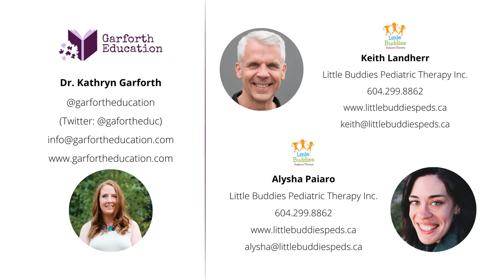Sensory Modulation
Dr. Kathryn Garforth and guests Keith Landherr & Alysha Paiaro discuss "Sensory Modulation".

About Dr. Kathryn Garforth:
Dr. Kathryn Garforth has professional expertise in Educational Psychology and a personal understanding of the frustrations children and adults with learning difficulties experience at home, school, work, and extracurricular activities. You can learn more about Dr. Kathryn Garforth’s experiences with dyslexia you can read about it

Garforth Education’s Educator Group (This is a supportive community for educators from different backgrounds)

Keith Landherr:
Director of Little Buddies Pediatric Therapy Inc.
Occupational Therapist
Certified DIR Floortime® Trainer

Keith is a graduate of New York University's (NYU) Occupational Therapy Program and has over 25 years of experience as an Occupational Therapist. Keith has advanced training in Sensory Integration, Multiple Therapeutic Learning Systems, NeuroDevelopment Treatment, and is a certified DIR Floortime Trainer. He initially trained at Babies and Children's Hospital of New York City. He has present to child development centers in British Columbia and New York City and has provided lectures for ICDL's DIR Floortime Training Program, New York City Department of Education, Babies and Children's Hospital of New York, and as an adjunct professor of Occupational Therapy at NYU. Keith has training and experience in treating sensory processing differences in individuals from birth through adulthood in early intervention programs, school-based services, and private Occupational Therapy clinics. Keith is the Director and founder of Little Buddies Pediatric Therapy Incorporated, where he strives to prove family-centered treatment to children and families while honoring their unique histories and individual differences. Keith is currently a Ph.D. student in the Fielding Graduate School's Infant and Child Development program.

Alysha Paiaro:
Assistant Director of Little Buddies Pediatric Therapy Inc.
Occupational Therapist
Certified Proficient DIR Floortime® Practitioner
Registered PLAY ProjectTM Consultant

Alysha is a graduate of the University of British Columbia, Masters of Occupational Therapy Program, and is a certified Proficient DIRFloortime® Provider. She has worked with children & youth as an Occupational Therapist, a physical literacy & gymnastics coach, and as a product designer creating customized product solutions to increase accessibility and participation within the healthcare and public sectors. She also completed a Bachelor of Fine Arts in Product Design at Emily Carr University of Art + Design where she focused her studies on the design of custom clothing, toys, and exercise equipment for adults and children living with disabilities. Dedicated to building genuine relationships with all her clients, Alysha strives to honor the unique strengths, skills, and dreams of all children while providing family-centered care. Alysha is currently pursuing advanced training in the DIR Floortime Approach®.

About Garforth Education:
Our goal is to assist clients and their families to find and understand their unique learning profiles and guide them on their educational journey so they can realize their maximum potential.

We strive to provide a bridge between research and practice within the educational community.